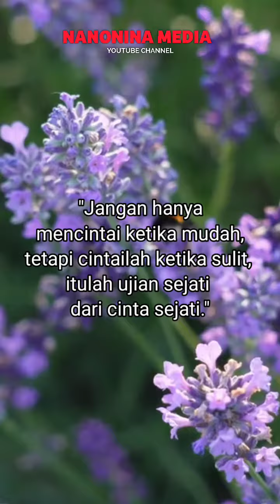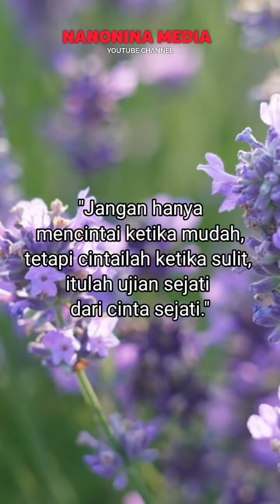Nasehat Untuk Suami Istri Tentang Mencintai